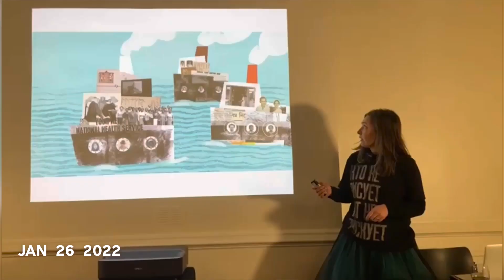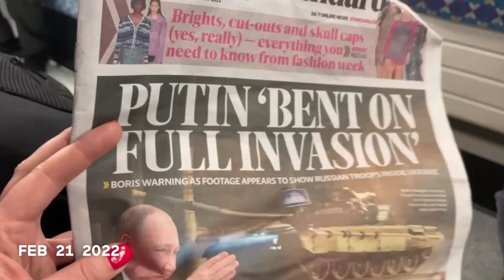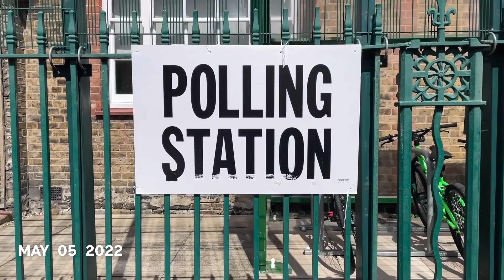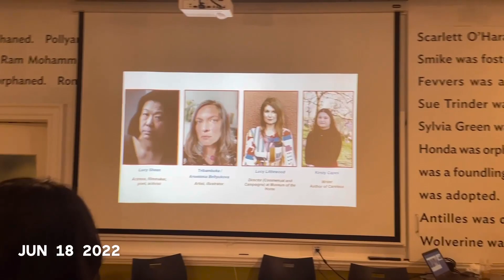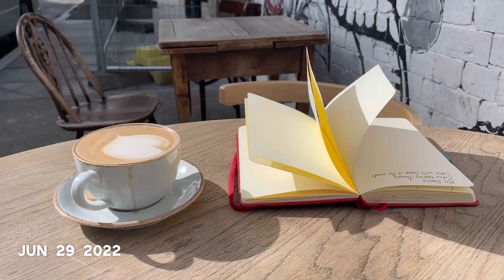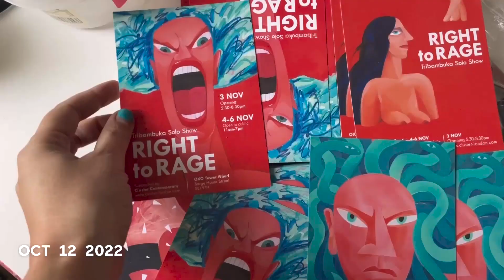1 Second Every Day 2022